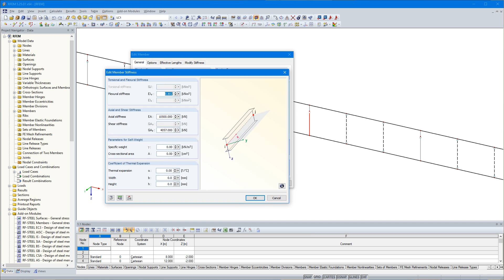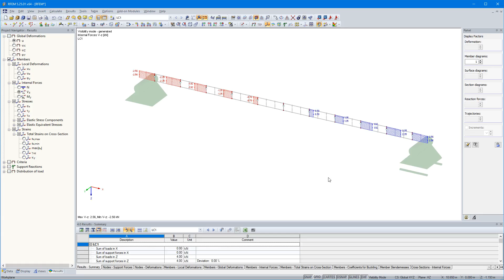[EN] КБ 000873 | Альтернатива гамма-методу: Полужесткая составная балка как каркасная модель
Помимо стандартизированного гамма-метода, можно отобразить полужесткие составные балки также в качестве модели каркаса.